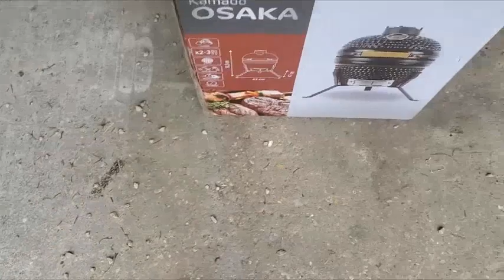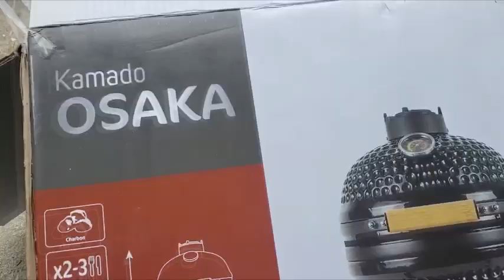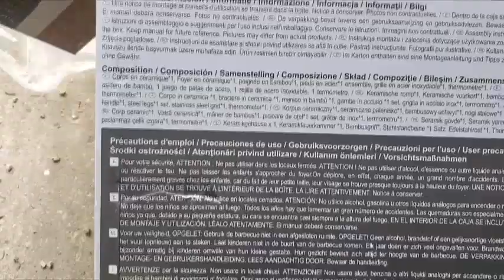kamado Osaka acheté 90 € a carrefour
Le kamado est le barbecue qui offre le plus de possibilité de cuisson. Issu de la culture japonaise, le kamado est constitué tout en céramique et permet une cuisson parfaite des aliments. Sa forme crée une très forte concentration de chaleur sous le couvercle et la céramique très épaisse permet d'éviter à l'air de passer et rend les aliments tendres et savoureux.